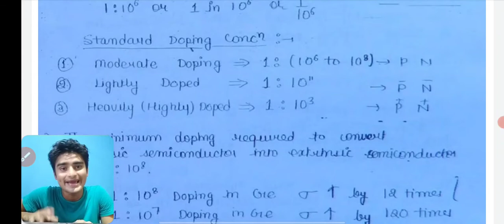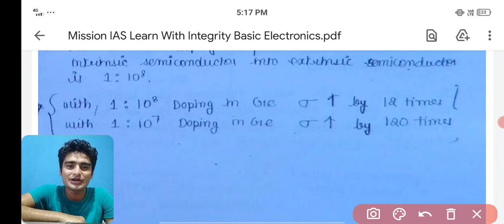Types of doping | Pentavalent and Trivalent | Electronics device and circuit | By Kamalapati Padhi